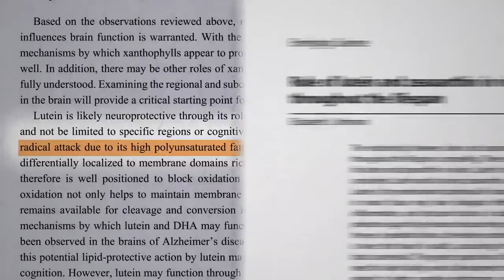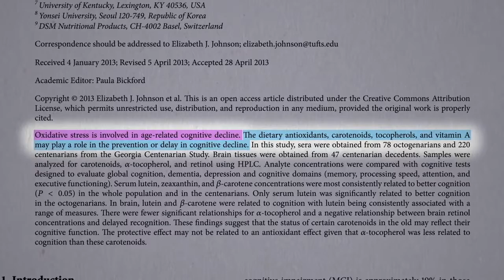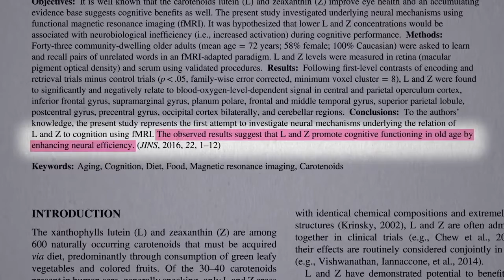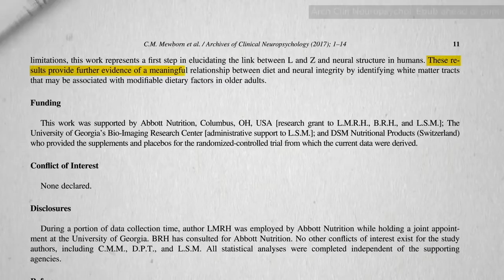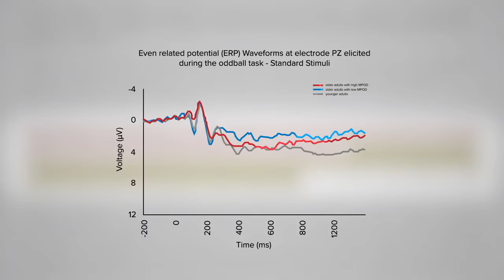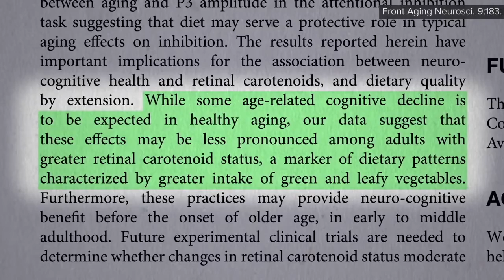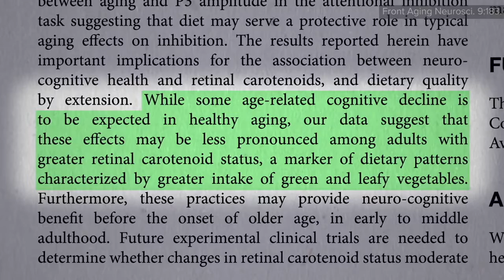These Food May Help Prevent Brain Aging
This video talks about brain-health foods that can help fight aging.